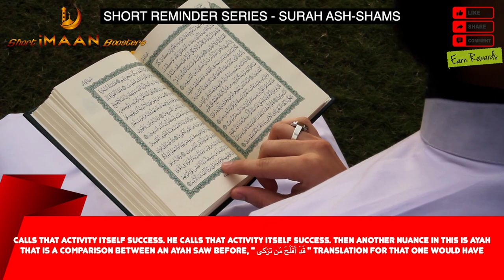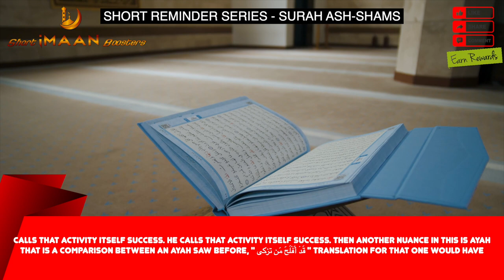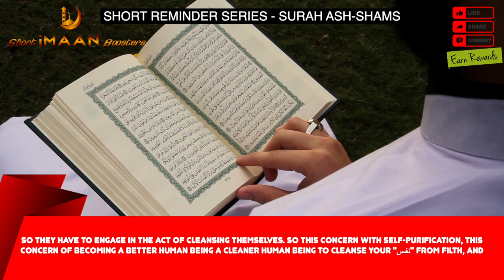ALLAH TELLS US WHO IS SUCCESSFUL I BEST NOUMAN ALI KHAN LECTURES I BEST LECTURES OF NOUMAN ALI KHAN